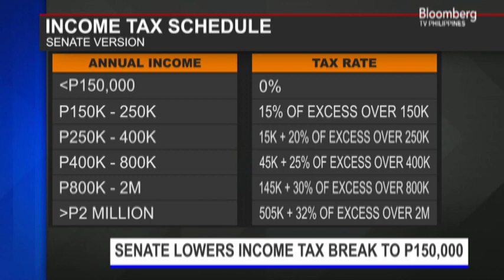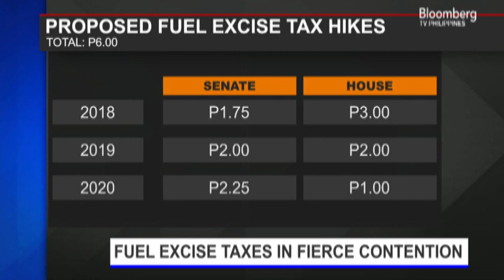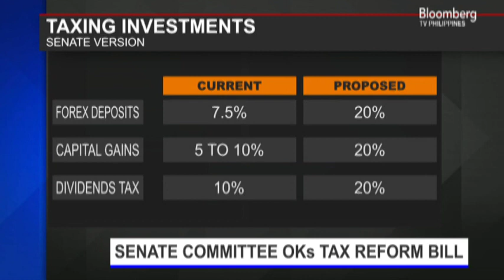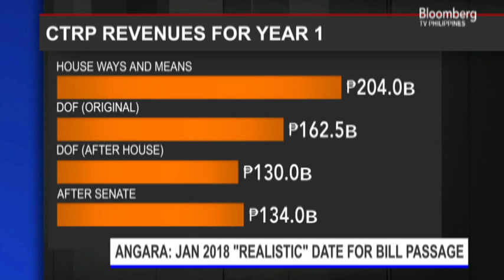Interview with Sen Sonny Angara